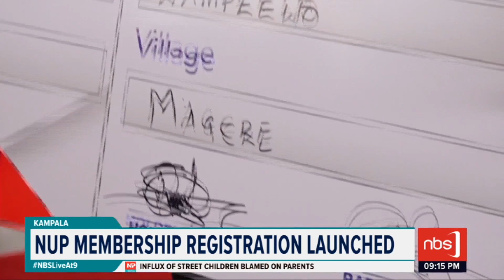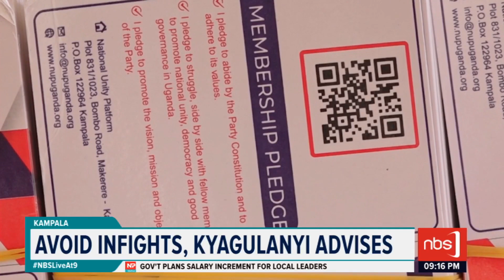Have early Campaigns started? Victoria Bagaya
Early Campaign disguised in many  fundraising, thanks giving, consultation meetings and prayers is what political analysts are calling this new wave of mobilization in the political arena. They warn that this show of power , Influence and credence will earn good political mileage but might easily be misinterpreted.